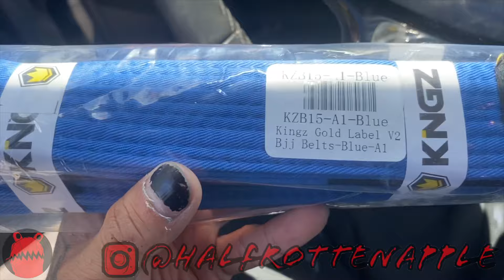Every Man Needs To Learn How To Fight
MMA TikTok @halfrottenapples